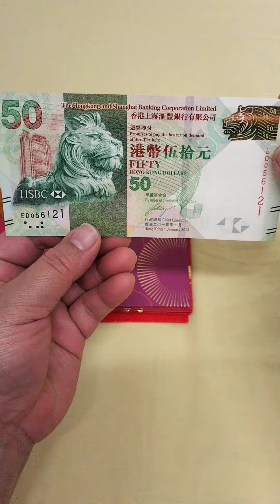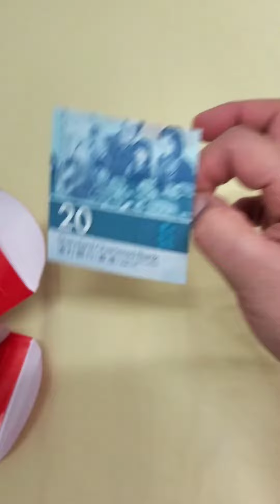Kung Hei Fat Choi